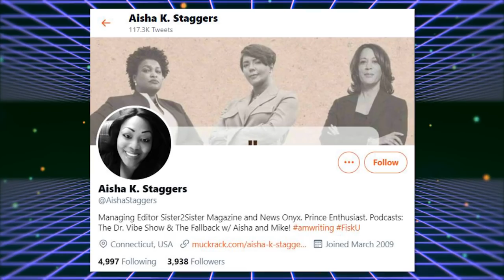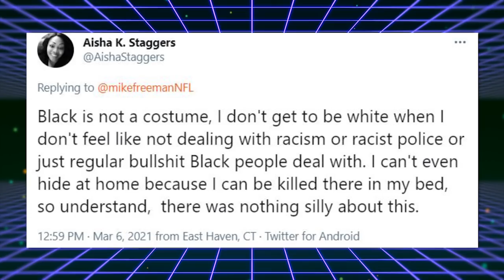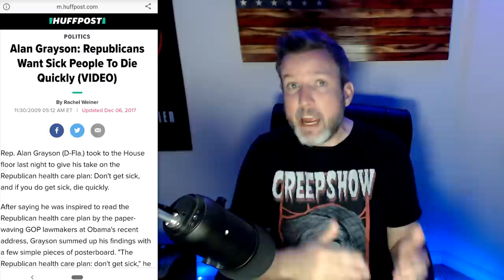LOL: CNN's Chris Cuomo Comes Out As Black 🤣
➡️ Sources:

CNN host Chris Cuomo gets ripped for joking he is ‘Black on the inside’